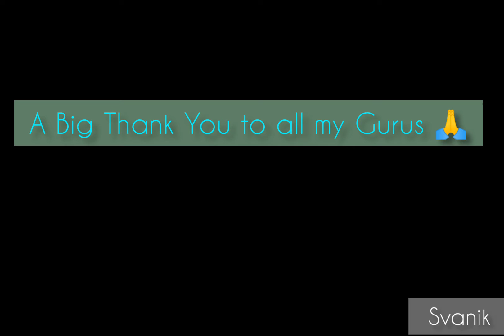Gurupurnima Wishes from Svanik | Vlog15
Happy Gurupurnima to all my Gurus / Teachers. I am very thankful to my teachers, parents, grandparents and everyone who has guided in becoming the person that I am today. Keep showering your blessings on me as always.

Musician: @iskonmusic